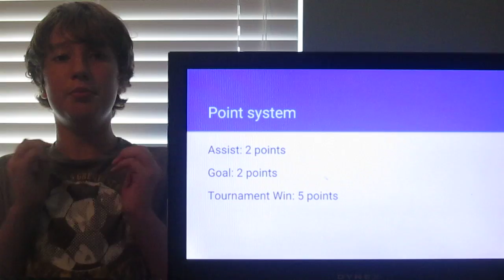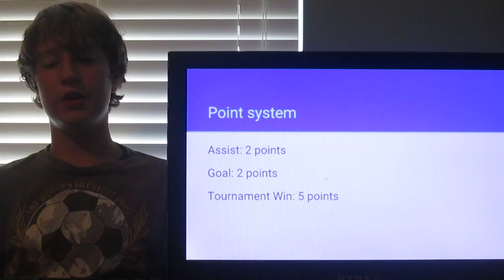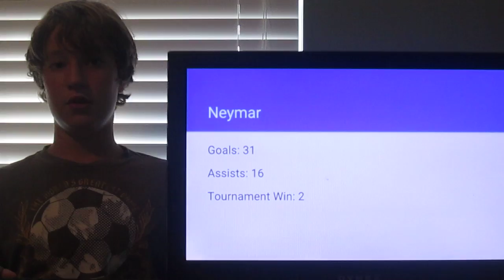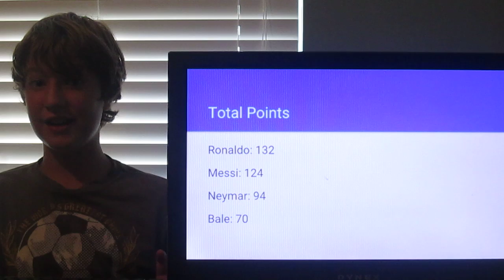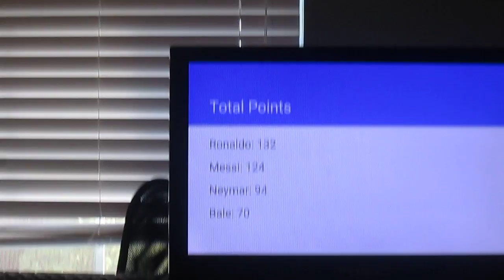Who is the best winger in soccer?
who was the best wingers of 2015/2016